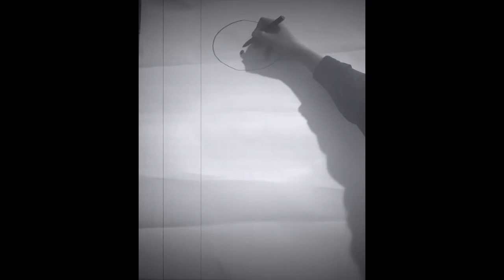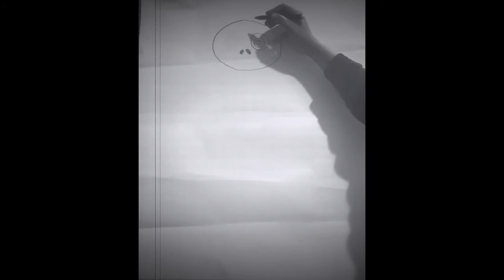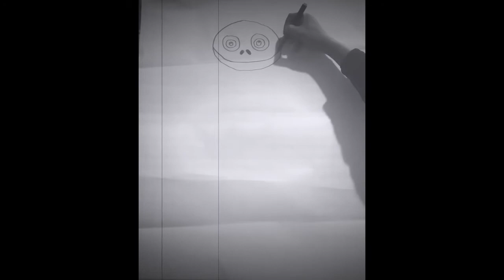How to draw a skeleton easy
Drawing with Mr. Terrell